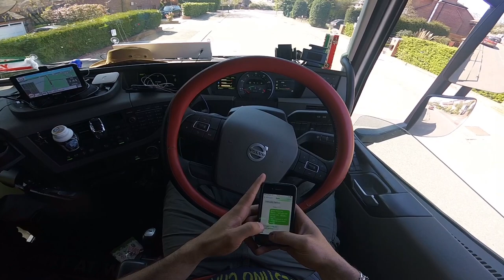CANIBALISMO ENTRE CAMINHOES?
Precisando de peças  para o seu Bruto?